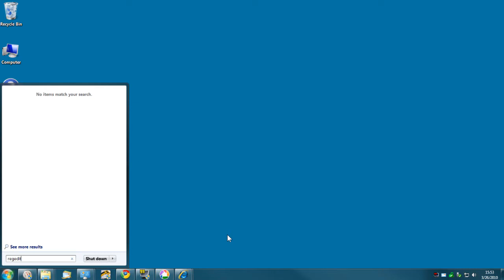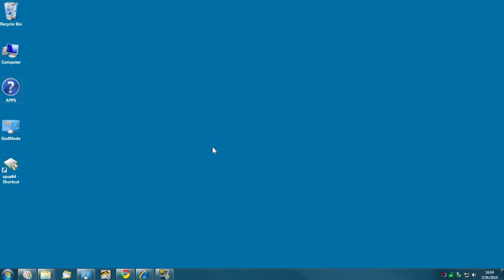Windows 7 Tip - #3 (Reduce wait time for live preview)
This is a quick tweak to make the aero desktop and other little items faster in Windows 7. It's easy to do and makes things "snappier" I hope you enjoy it! Have a good one.